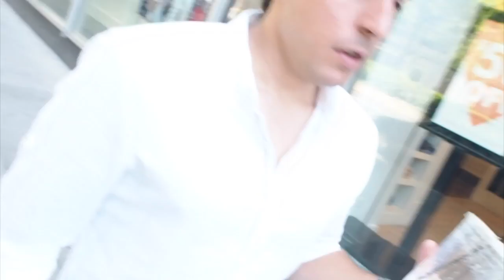TRIP DIARY | NEW YORK | Último día + La mejor cookie de New York + aviones Marilyn's Closet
El último día en Nueva York descubrimos la mejor galleta de chocolate del mundo!